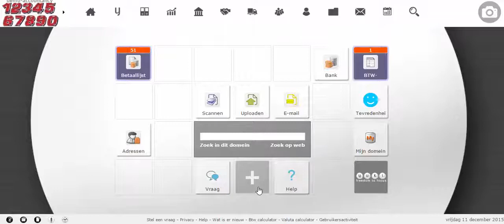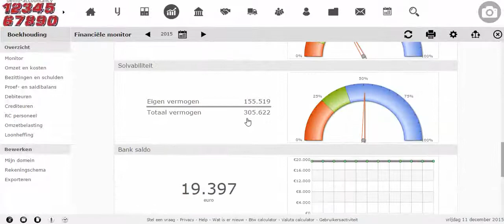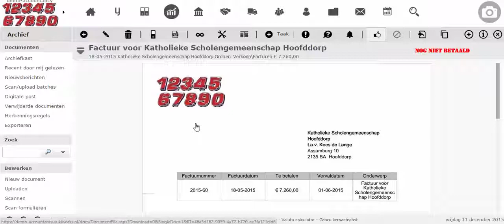Yuki online demo hd720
Yuki, het gebruiksvriendelijke systeem voor online boekhouding - Patrick Blomme - Kortenberg - Vlaams-Brabant - goudengids.be